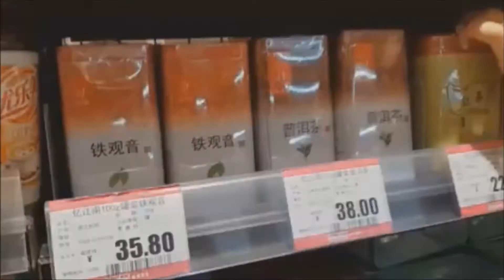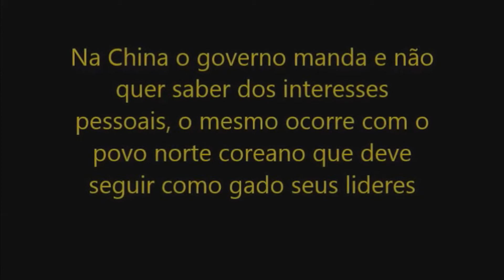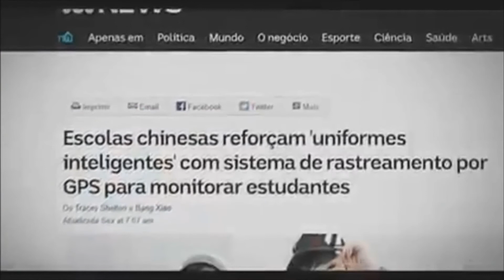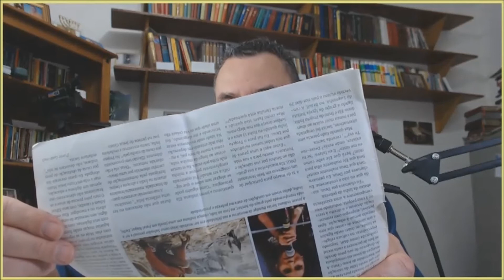China é um país capitalista? por que os cristãos progressistas estão enganados? Parte final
Os Estados Unidos reinaram de maneira hegemônica como a superpotência mundial após a Segunda Guerra Mundial. Porém, com o aumento exponencial de poder e influência da China, é primordial entendermos agora o sonho chinês, dado que a economia da China já é a segunda maior do planeta e representa mais de 15% do PIB mundial. Mas uma pergunta que fica no ar é se a China é capitalista, resposta esta que será proposto nesta série.
Links sobre este estudo vídeo